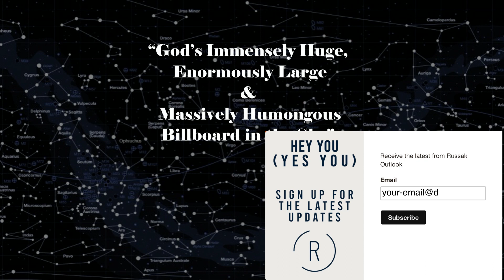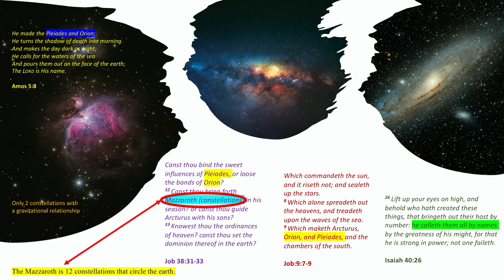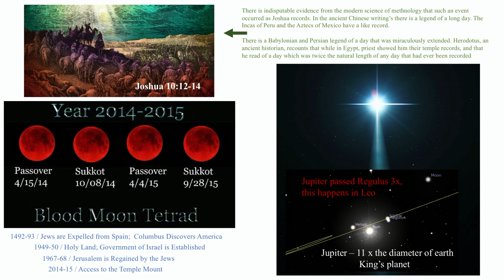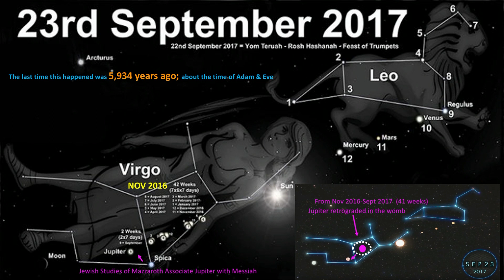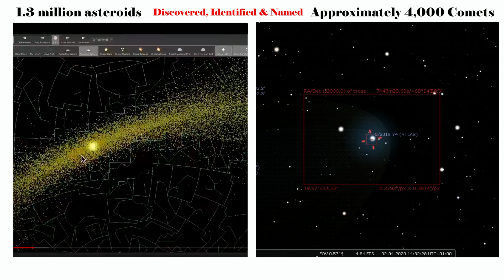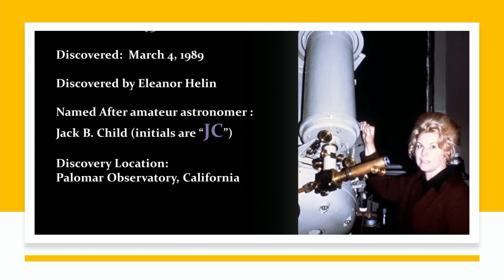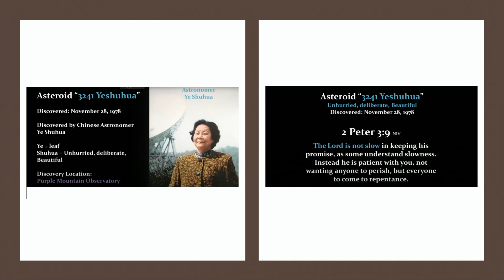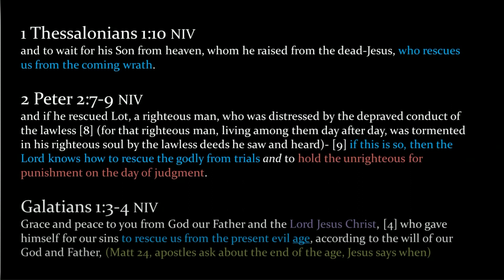What Is The Most Shocking Heavenly Sign Ever Predicted? | Revelation 12 Sign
In today's video, we delve into the vital aspects of Revelation 12 sign and explore what is the most shocking heavenly sign ever predicted?

This video provides a comprehensive overview of what is the most shocking heavenly sign ever predicted. Some of the topics we will discuss are:

- Most shocking heavenly sign in Prophecy
- What is the great sign in heaven?
- What are biblical signs?

Hey there, have you ever wondered about those twinkling lights in the night sky? Genesis 1 in the Bible tells us that they're not just there to look pretty. They serve as signs and mark the changing of seasons.

Remember the story of the star that signaled the birth of Jesus or when the sun stood still just a bit longer for Joshua? These aren't just tales; they show how the heavens interact with our history.

Speaking of history, there were these four unique blood moons in the past that perfectly matched up with Jewish feasts. And guess what? They showed up right when Israel was reborn and when Jerusalem was taken back. Pretty wild, right?

Now, hold onto your hats because this September 2023, there's something big happening in the sky. We're talking about a sign so mesmerizing that it'll make everyone stop and look up in wonder. It’s the return of the Revelation 12 sign, and the details around this event? They're so spot-on that it's shaking even the hardest skeptics.

So, if you're curious like me, come on a journey. Let’s look at the heavens through the ancient stories of the Bible and uncover "God’s Grand Sky Message: A Revelation Unveiled".

Our channel is dedicated to providing a wealth of captivating content, emphasizing the Revelation 12 sign. Explore the art of learning more about the Revelation 12 sign.

Discover more of our video content on what is the most shocking heavenly sign ever predicted.
You'll find additional insights on this topic along with relevant social media links.

Our video explores Revelation 12 sign, what is the most shocking heavenly sign ever predicted, most shocking heavenly sign in Prophecy, what is the great sign in heaven and what are biblical signs.

Have I address your curiosity regarding what is the most shocking heavenly sign ever predicted and Revelation 12 sign?

We're keen to hear your perspectives on: most shocking heavenly sign in Prophecy, what is the great sign in heaven, what are biblical signs and what is the most shocking heavenly sign ever predicted.